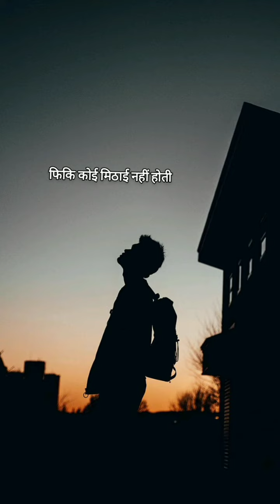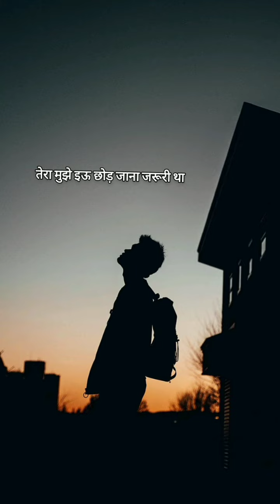कभी कभी दिल में ख्याल आता है.... ROhit KAnYal // poetry